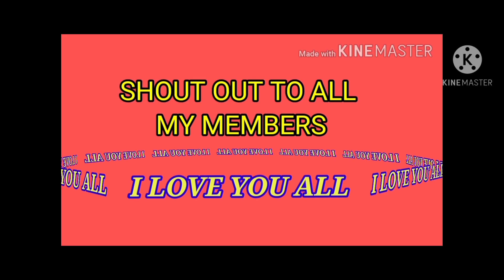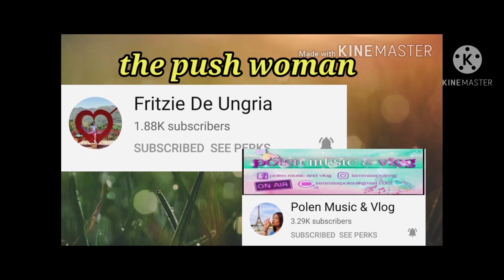YOUR VICTORY IS OUR VICTORY